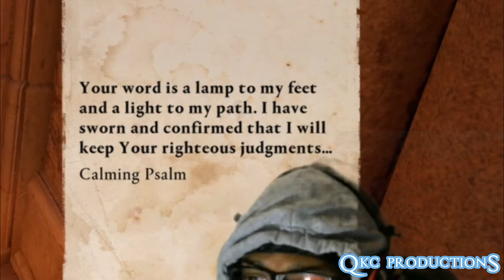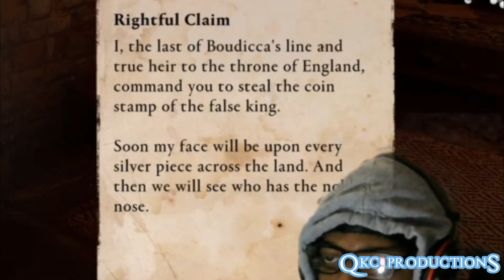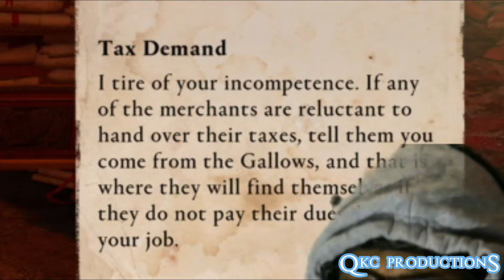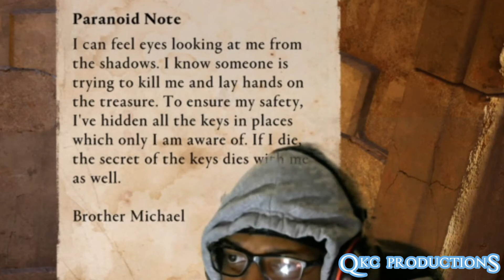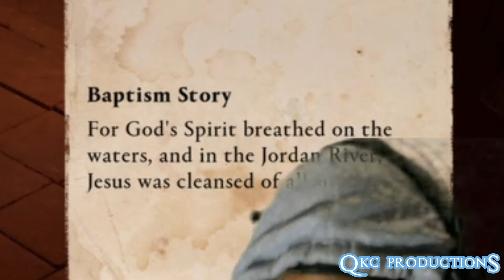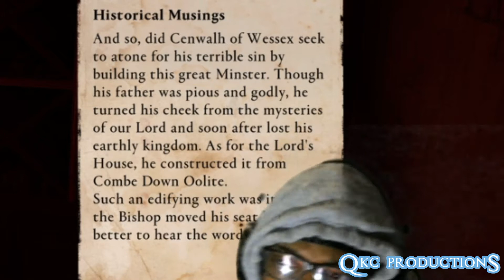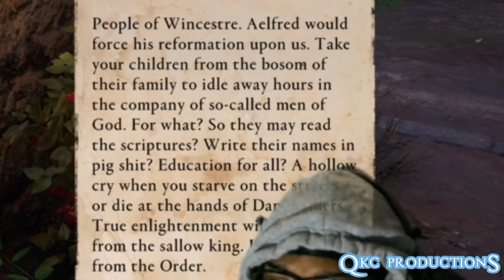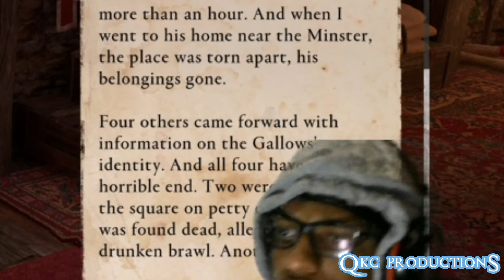Assassin's Creed Valhalla - More Intel & The Reeve Of Wincestre - Part 149 & 150 - PS5! - Funny